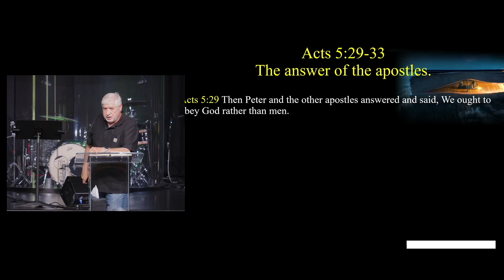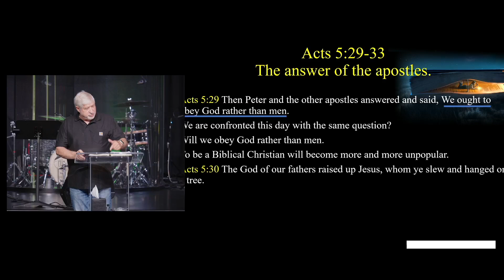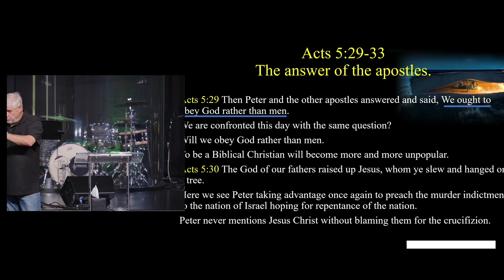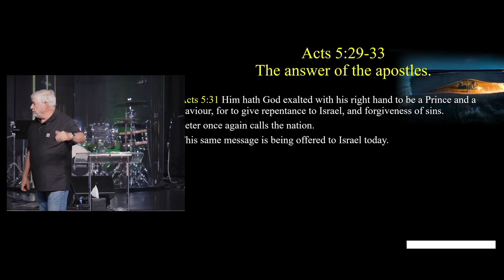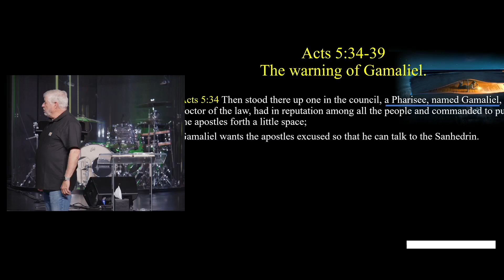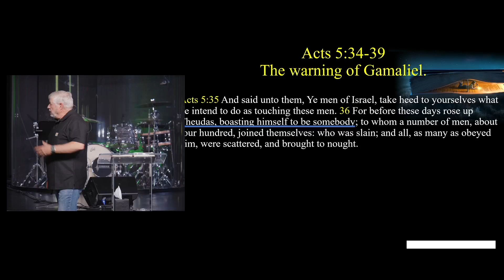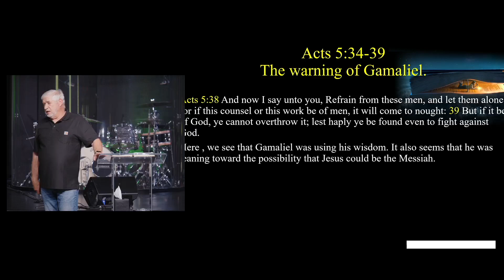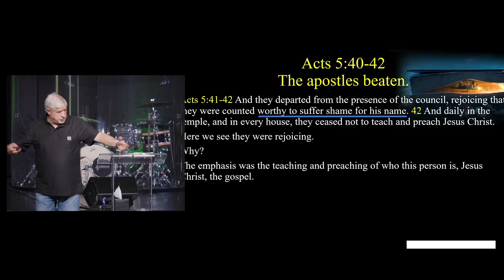A Study of the Book of Acts with Paul's Writings - Lesson 29 - Chapter 5 - Part 3 - August 4, 2024